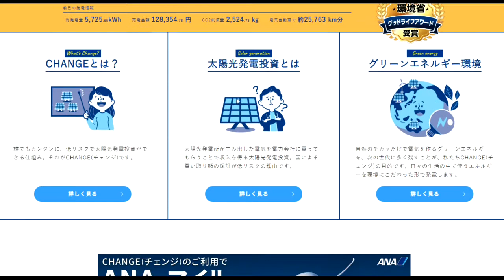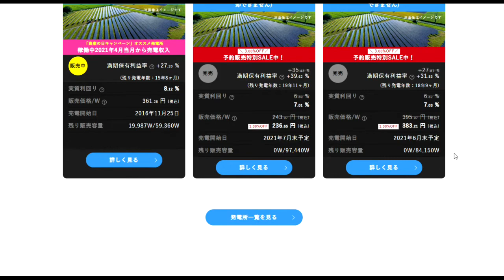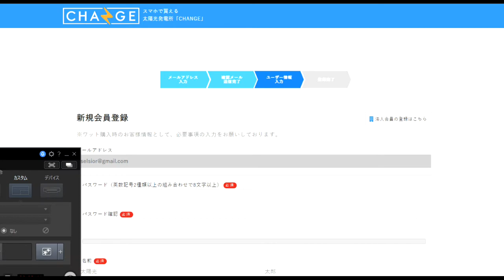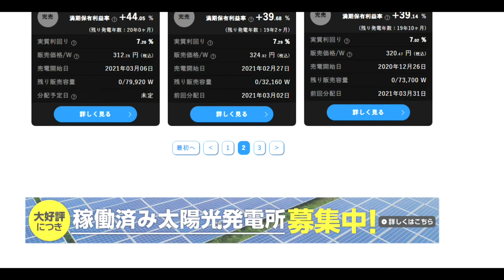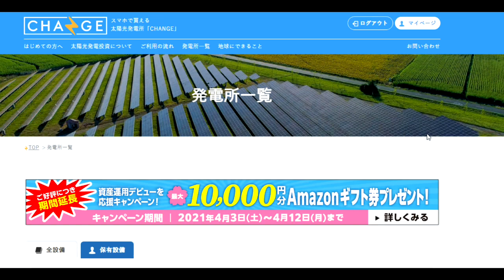【隠居TV】お手軽「太陽光投資」始めました。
太陽光発電に、関する情報
です。

「件名：速稼塾（あなたのお名前）」